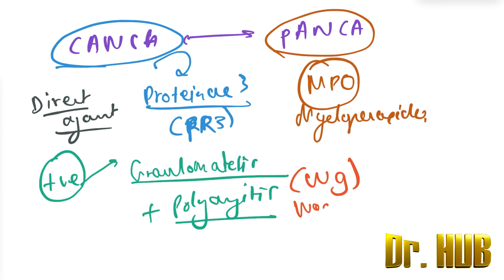ANCA antibodies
High yield exam points. USMLE , INICET, PLAB, NEET PG , AMC, FMGE , NEXT exams covered . High yield / important  material. 2022 , 2023 , 2024